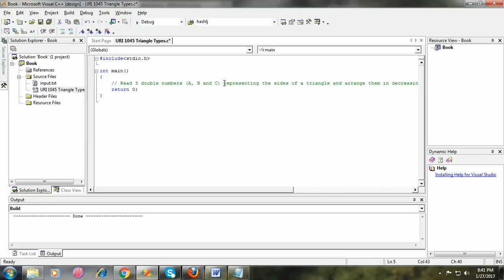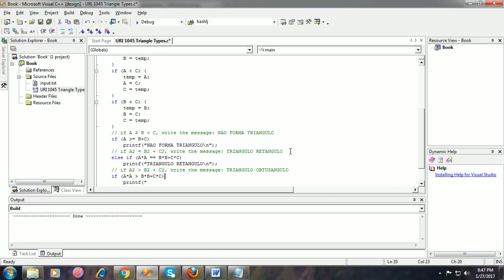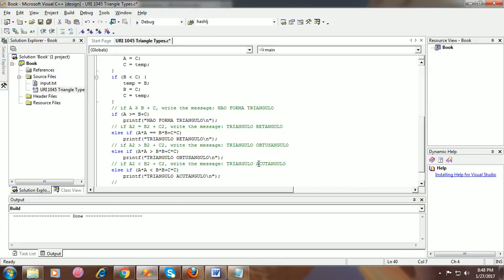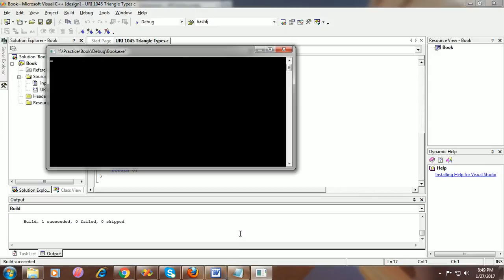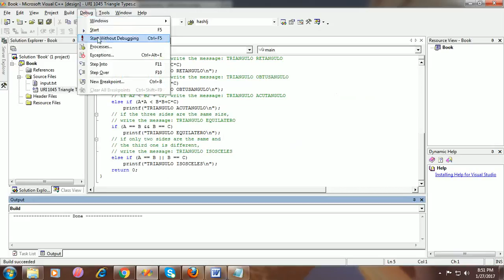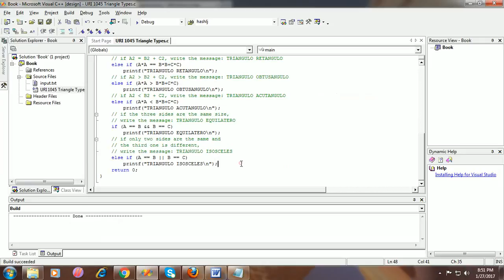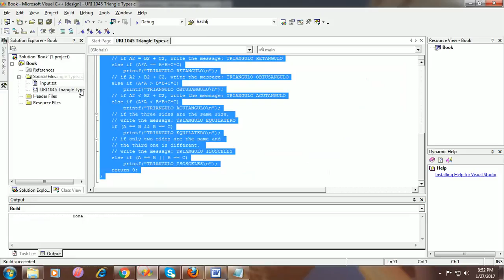URI 1045 Triangle Types